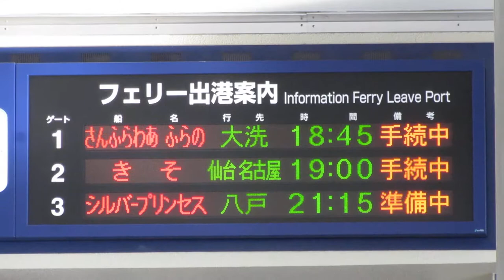苫小牧西港フェリーターミナル 出港案内 LED電光掲示板 新陽社製 その1